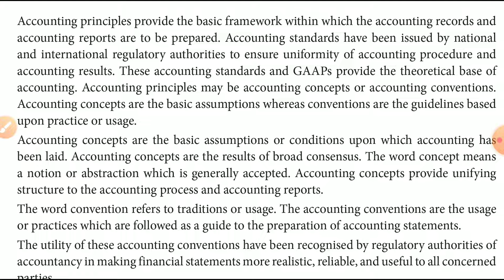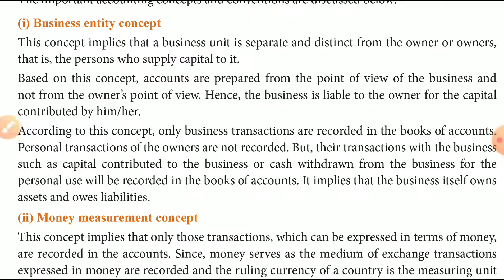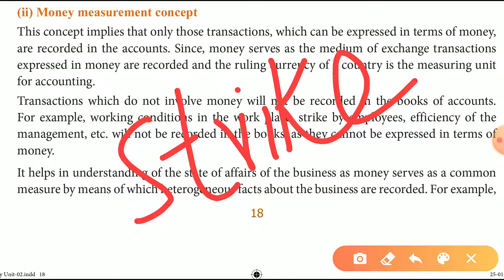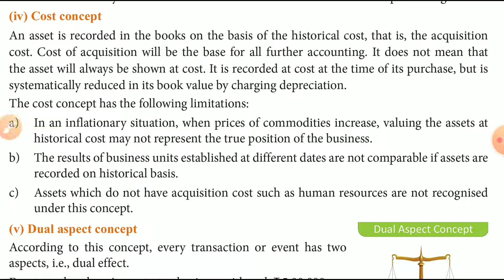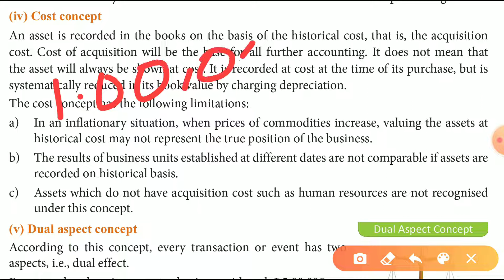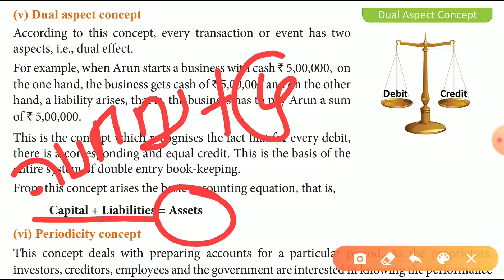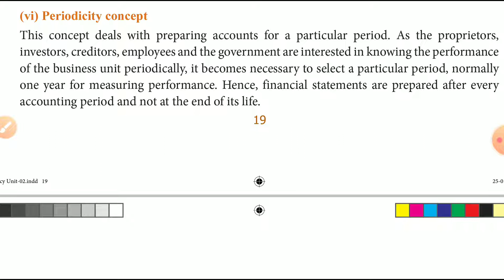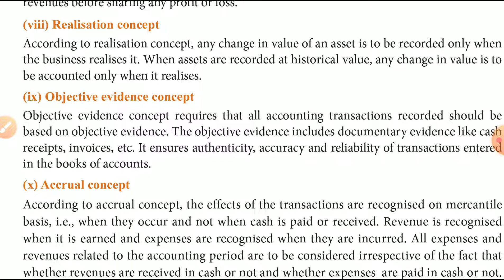11 TH,ACCOUNTANCY, UNIT-2 , CONCEPTUAL FRAMEWORK OF ACCOUNTING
ACCOUNTING PRINCIPLES-PART-4